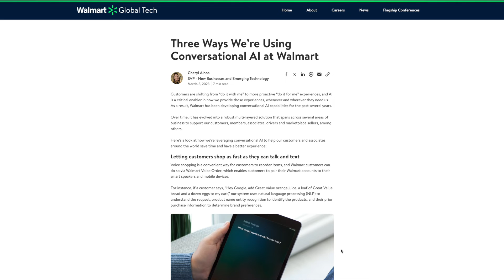How Walmart Is Revolutionizing Retail with Generative AI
🚀 How Walmart Is Revolutionizing Retail with Generative AI | Bernard Marr 🛒💡

Join Bernard Marr as we delve into the cutting-edge world where retail meets AI. Discover how Walmart, a titan in the global retail landscape, is leveraging generative AI to redefine the shopping experience for millions. 🌍🤖

In This Video, Explore:

Voice Order & Text to Shop: Experience the ease of reordering groceries or planning events with AI-powered shopping assistants that understand your needs. 🗣️📲

Ask Sam for Associates: Walmart’s in-store associates are equipped with an AI helper for faster, more accurate service. 🛍️🔍

Human-like AI Chatbots: Say goodbye to frustrating chatbot experiences with Walmart's advanced AI, designed to handle customer queries with unprecedented clarity. 💬👥

AI in Supplier Negotiations: Discover how Walmart uses AI for smarter, more efficient supplier negotiations, driving cost savings and enhancing partnerships. 🤝💼

My Assistant for Employee Empowerment: Walmart’s initiative to encourage employee-driven AI innovation, making their jobs easier and improving customer service. 💡👩‍💼

Why This Video Is a Must-Watch:

Witness firsthand how generative AI is transforming the retail industry from the inside out.
Understand the practical applications of AI in improving both the customer and employee experience.

Get inspired by Walmart's innovative approach to adopting technology for efficiency, savings, and satisfaction.

📚 For a deeper dive into the transformative power of generative AI across various sectors, including retail, don't miss Bernard Marr's latest book, "Generative AI in Practice."